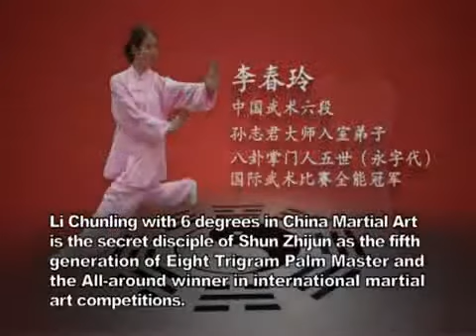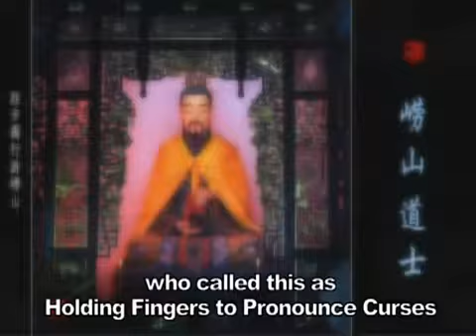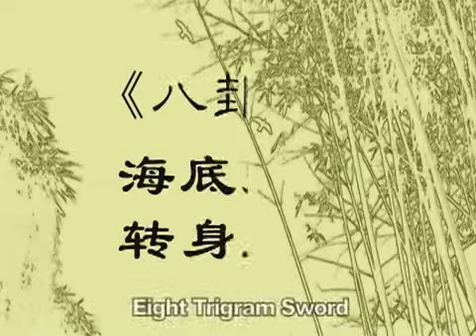程式八卦掌系列：八卦劍